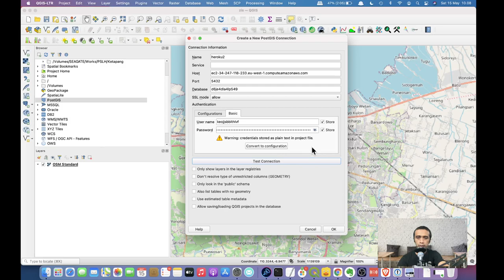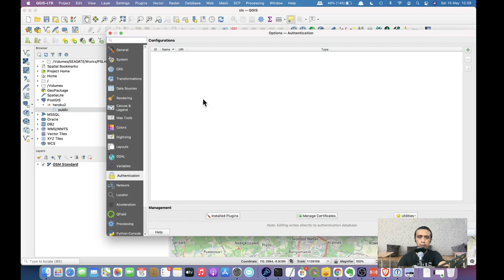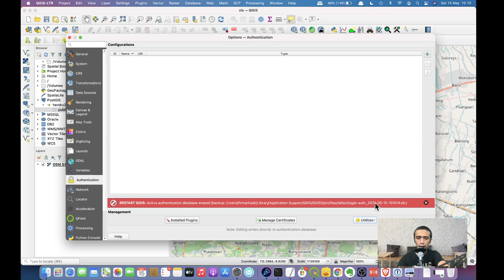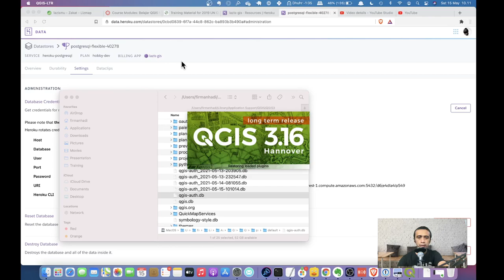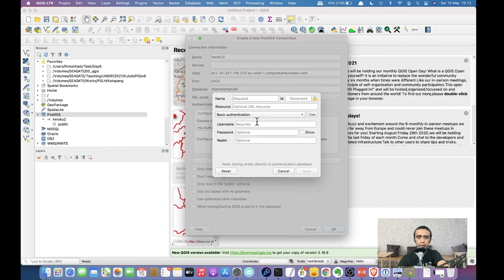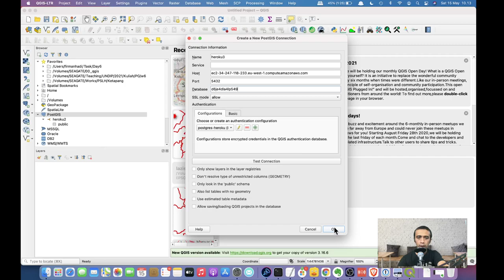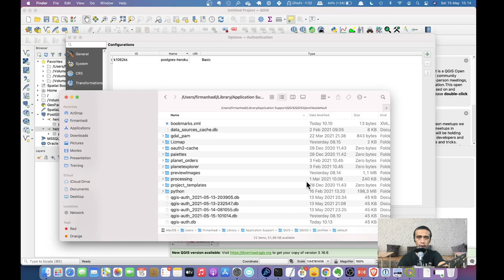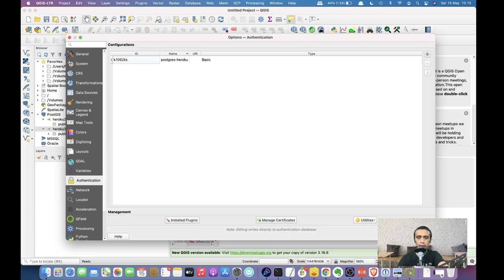Pengelolaan otentifikasi di QGIS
Video ini menjelaskan bagaimana mekanisme pengelolaan otentifikasi di QGIS. Seringkali kita ingin berbagi project file dengan memasukkan parameter otentifikasi ke server. File auth-qgis.db membantu proses ini.